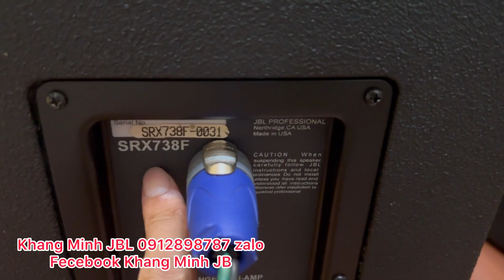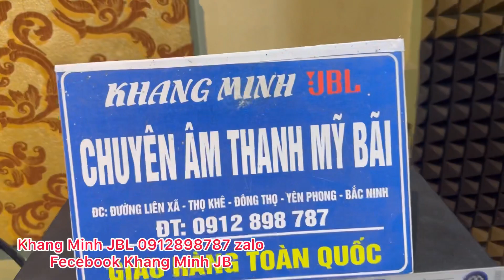Chất âm SRX 738F made in usa gửi bác Dũ Châu Đốc An Giang 🇺🇸